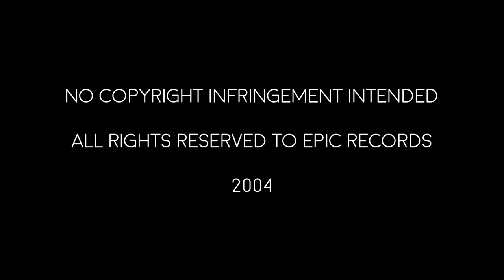a floidee cover: One Sweet Love by Sara Bareilles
Hei Originals! We are on a 3rd streak this October in giving you quality music. This cover was recorded when I was just 19 years old and I am now 30. I love this song -- simple yet so amazing. Sara Bareilles is definitely one of the underrated singers nowadays (at least considering where I have been).

See you again next Music Monday!

& REMEMBER...

♩♪♫♬ You are lovely in every way (Song of Solomon 4:7) ♩♪♫♬

👣Thumbnail created thru the Photo Collage App in Android OS👣
👣 Final Production of Cover is Edited on HD Movie Maker👣